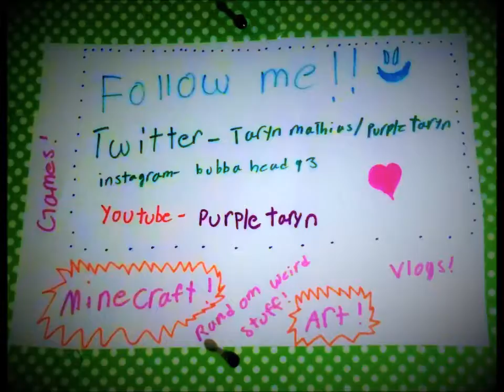spraying my hair purple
sorry video is late, here's me coloring my hair